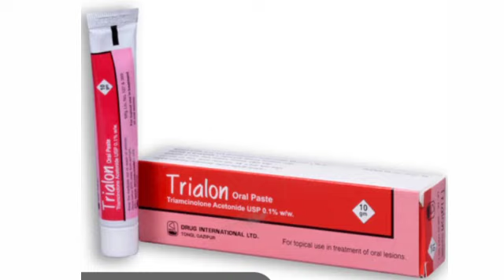Trialon Oral Paste